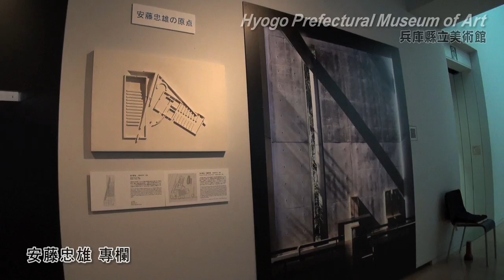兵庫 安藤忠雄建築的訪問之旅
日本建築師的一位代表者，安藤忠雄先生。
我們以在兵庫縣旅行的心情，來介紹他親自設計的三個建築物――
「兵庫縣立美術館」「本福寺水御堂」「淡路夢舞台」。
我們的介紹人，是來自兵庫縣内的關西學院大學的兩位留學生。